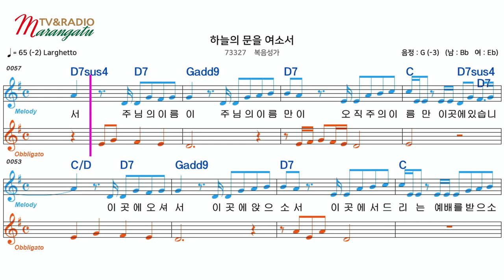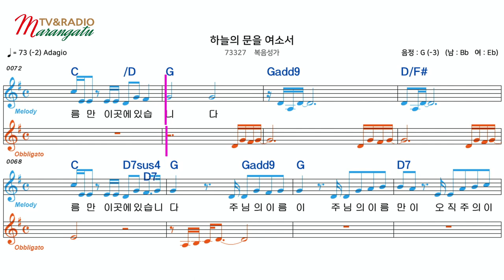"하늘의 문을 여소서" (복음성가) - G코드, 가사, 악보, 영상 앰알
[ 복음성가 찬송가 가라오케 악보 앰알 ] - "하늘의 문을 여소서" (복음성가) - G코드, 가사, 악보, 영상 앰알